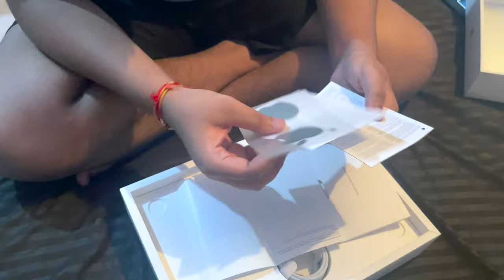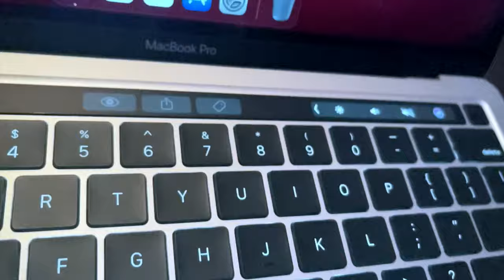HAVELI Ka Mushroom Kha k mazza aa gya! | VLOG#7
Hey guys, Welcome to this new Vlog!

This is Shashwat Seth, I am not that pro vlogger (trying to be one though 😛)

My Gears -
Camera: iPhone 12 Pro Max
Mic: Jo phone ke sath aata hai
Lens: Jo phone mei laga hua hai
Tripod: Kabhi apna hath kabhi selfie stick
Editor: Me myself on any imovies (coz it's free)

(Sidhi baat ye, ek dum RAW & REAL)

Hope you guys enjoy my videos! Keep supporting!

||  VENI | VIDI | CEPI  ||